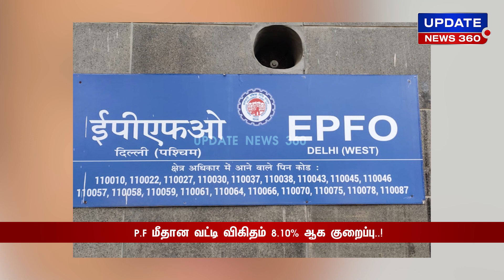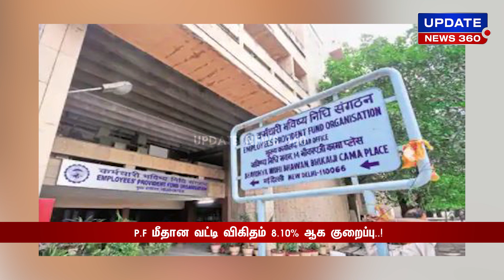தமிழகத்தில் மினி எமர்ஜென்சி நடக்கிறது : ஜெயக்குமார் குற்றச்சாட்டு!!